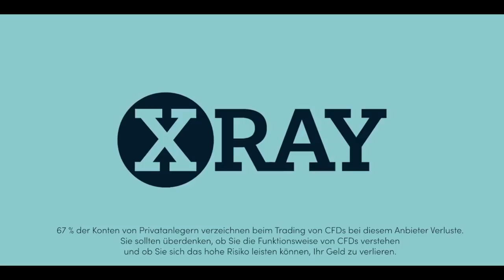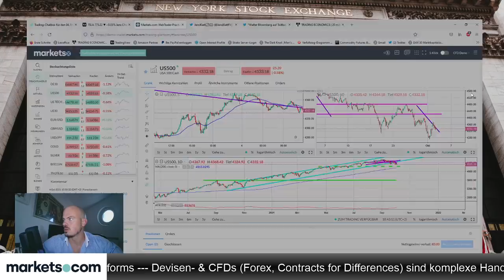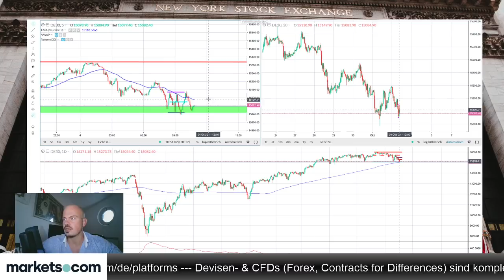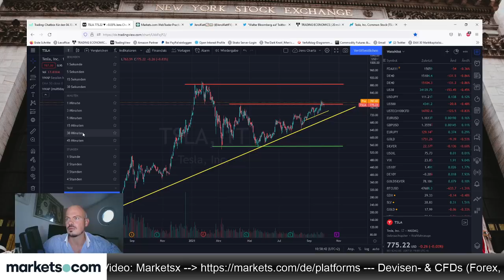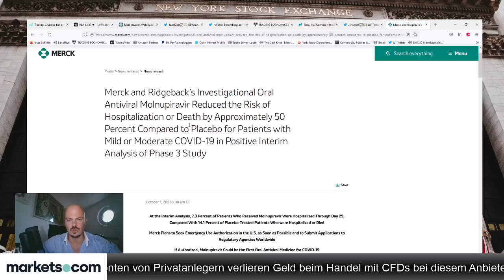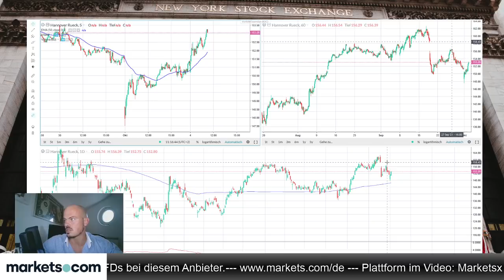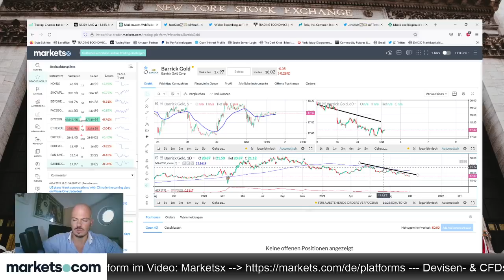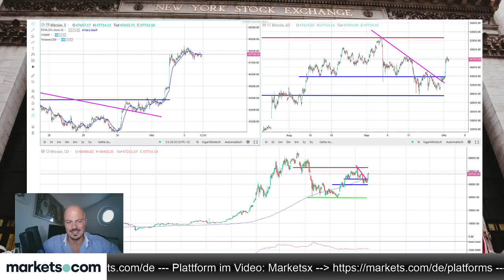Nach Tesla Delivery Numbers - welches Trade-Szenario ergibt sich nun?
Jens Klatt geht im folgenden Video auf die am Wochenende veröffentlichten Verkaufszahlen von Tesla ein, und wie man nun mit der Aktie arbeiten könnte.